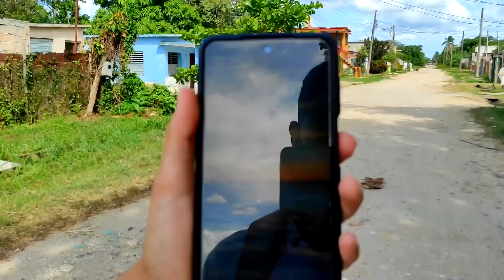CAMAGÜEY CUBA: el barrio cubano sin calles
En el video de hoy te mostraré un barrio pobre en Cuba para que vean que así viven en Cuba y en especial en la provincia de Camagüey Cuba. El Barrio de Jayamá, ubicado en la periferia de Camagüey, nos muestra una realidad bastante impactante al ver cómo e vive en uno de los barrios más humildes de Camagüey hoy en Cuba 202.

📌 Recuerde seguirme en Twitter para que este actualizado de todo lo que hago y para que debata conmigo y miles de cubanos sobre lo que sucede en la isla

📌 Si Game en instagram para que vea más contenido gráfico sobre la realidad actual de Cuba

1️⃣ 0:00 Adelantos de lo que verá
2️⃣ 0:35 Saludos y contexto del video
3️⃣ 3:10 Cómo son las calles?
4️⃣ 6:40 Aquí se compra la comida
5️⃣ 12:40 La realidad de los mercados
6️⃣ 15:10 Saludos para los amigos
7️⃣ 16:20 Lugares de recreación
8⃣ 19:20 El Parque 🏞 del pueblo 🏘
9️⃣ 21:50 Vendedores Callejeros
🔟 24:00 Despedida

‼️Etiquetas‼️